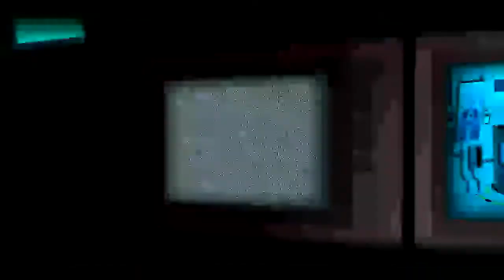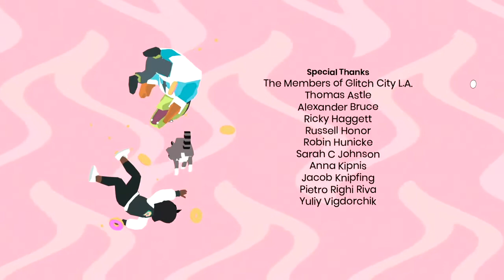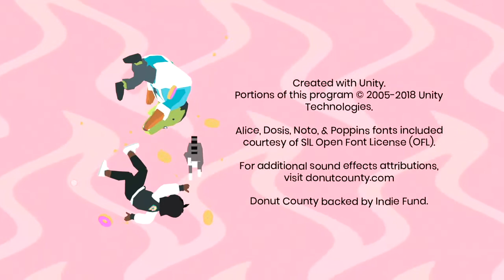Donut County Longplay